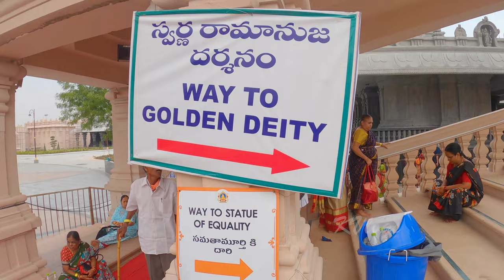Statue of Equality | All about Statue of Equality | Exclusive Video |KVlogs | 4K | Tamil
This video is about The Statue of Equality, Ramanuja Statue which is the second largest statue in sitting posture in the world. The total cost of construction of Statue of Equality is more than 1000 crore. The entire amount has been collected in the form of donation from devotees world wide. Statue of Equality is constructed to commemorate 1000 years birth anniversary  Sri Ramanujacharya, is situated at the outskirts of Hyderabad.

Sri Ramanujacharya, was born at Sriperumbadur in Tamilnadu in a brahmin family and has spread messages of equality and bhakti all over the country.
He was against discrimination and has propagated equality throughout his life.
The base building under the statue named Bhadravedi is 54 feet (16 m) tall and three-stories high.Atop the building lies a lotus of 27 feet (8.2 m) in diameter, and is carried by 36 elephants, over which the statue sits.The 27-feet dimension of the lotus represent 24 tatvas, and the remaining 3 representing soul, god and the guru.The statue has a concrete core which is surrounded by a panchaloha sheet with a thickness varying between 10mm and 20mm. The base building has a meditation hall where a 54 inches (1.4 m) statue of Ramunuja made of 120 kg of gold, representing the years he lived, is installed.108 Divyadesams (model temples), built in stone, surround the statue. This is the worlds second tallest sitting statue.

The statue was inaugurated by Indian Prime Minister Narendra Modi on 5th February 2022.
( for tickets and more info)